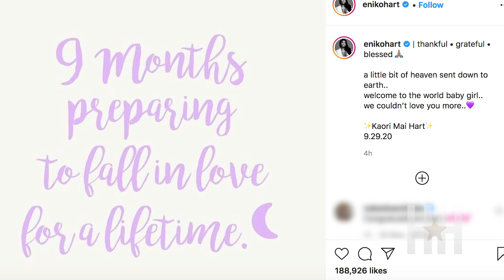Kevin And Eniko Welcome A Baby Girl … Find Out Her Name!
Despite the doom and gloom of 2020, babies are always a bright spot, and so we’ll celebrate new bundles of joy any time we can. This time it’s Eniko and Kevin Hart welcoming their baby girl to the world!

Mrs. Hart has been documenting her pregnancy on Instagram for months now. From at-home workouts to a lavish baby shower, we’ve been along for the entire ride.